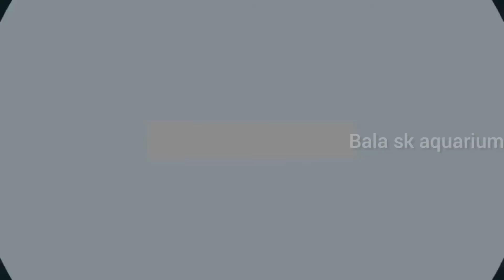Giant guppy among my other guppies